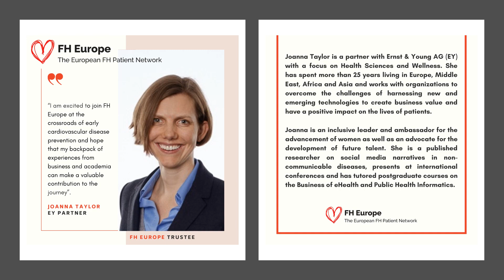Welcome to FH Europe new trustees 10 06 2020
We are pleased to share the appointment of 5 new members to the FH Europe Board of Trustees.  Samuel Gidding, Joanna Taylor, Marius Geantă, Dorota Zgódka and Giovanni Nisato, together with the existing Trustees, bring to the FH Europe Network a great diversity of experience & expertise areas. They represent understanding & voices of different stakeholders in our wider ecosystem, from patients to patient organisations’ leaders, FH clinicians & researchers, health policy makers, industry consultants, topic matter experts, innovators, entrepreneurs. Among them they represent 8 nationalities & speak English, Italian, Swedish, Romanian, Polish, Latvian, French and German. All of this while simultaneously reaching gender parity on the leadership team! A diverse Board with a wide range of skills, experience & perspectives bolsters our charity’s resilience and gives us the best chance of fulfilling our purposes into the future.

Jules Payne, Chair of FH Europe, says ‘I am absolutely delighted at these 5 wonderful appointments and consider the executive team are shaped to move FH Europe onto the next level of its development. The Board of Trustees and our network of organisations, working together will be a formidable team’.